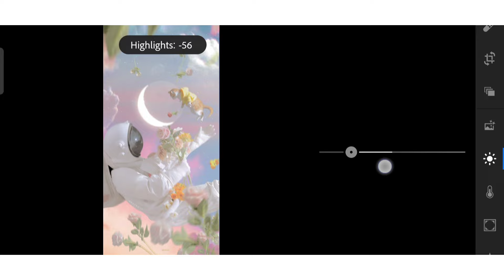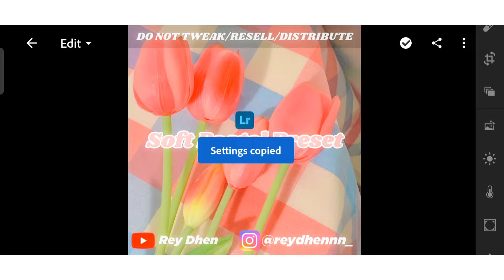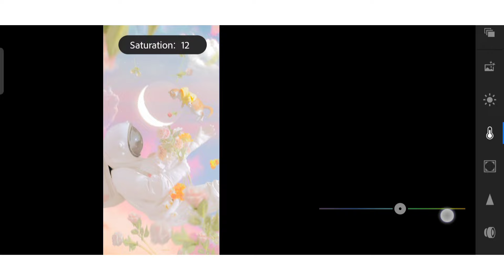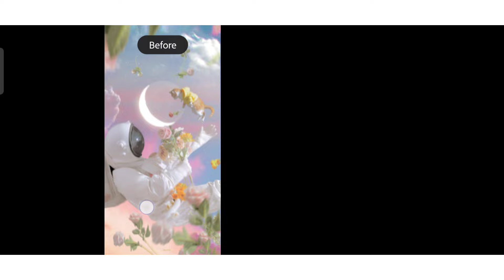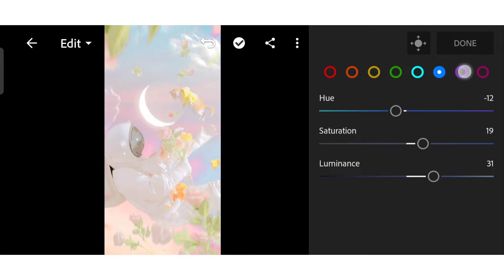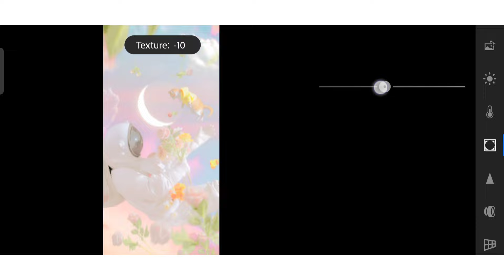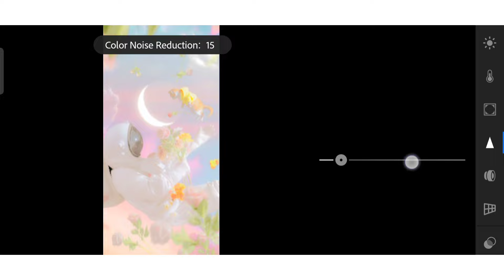Lightroom Mobile Presets Free DNG | Soft Pastel Preset | Free DNG & XMP 2021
Soft Pastel Lightroom Preset
Tutorial Edit Foto Ala Selebgram | Soft Pastel | LIGHTROOM TUTORIAL
Tutorial Edit Photo Filters Soft Pastel

Hi Guys! In this video, I will show you how to edit Soft Pastel Preset in Lightroom Mobile.

Buy this presets to save time.